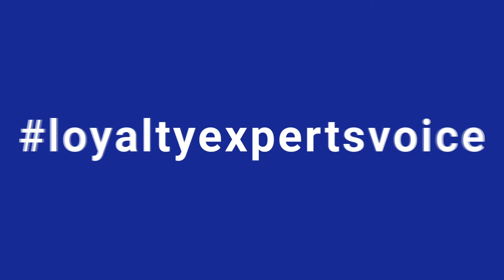How to set up an effective reward strategy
In this loyaltyexpertsvoice episode, Katarzyna Kulczycka, Senior Strategy & Loyalty Consultant at Comarch, takes the virtual stage to discuss the most common mistake loyaltyprogram owners make when they design their rewardsstrategy, namely, setting the threshold for receiving a reward way too high. What are the negative effects of doing so? How can this be fixed?